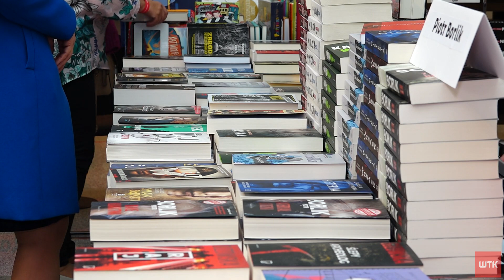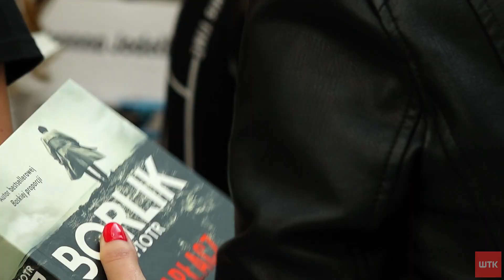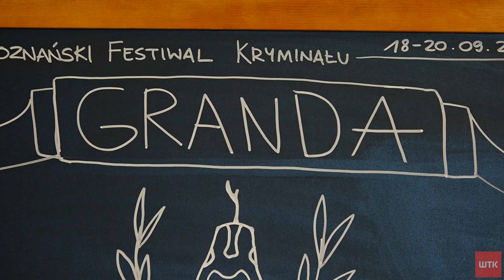Prawdziwe kłamstwa, zbrodnie i tajemnice. Trwa Granda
Prawdziwe kłamstwa rozgościły się w tym roku na Grandzie - czyli
znanym na całą Polskę poznańskim festiwalu kryminału. Taki jest bowiem
tegoroczny idiom imprezy. Mimo pandemii, w tym roku udało się po raz
kolejny odsłonić tajemnice kryminalnego półświatka i podebatować o
zbrodniach od których włos się jeży na głowie.